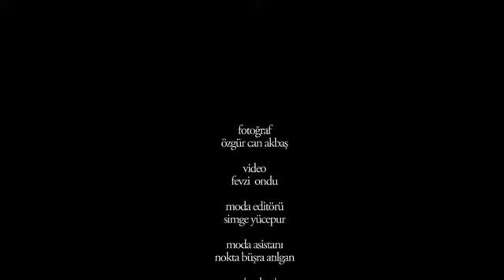Tolga Çevik - Cosmopolitan